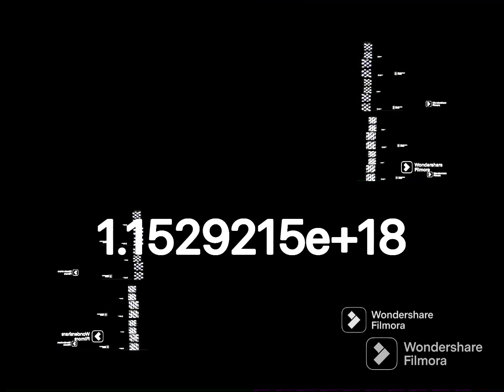Spaceflight Simulator Click sound over a nonillion times (Part 1 - 19.342813 septillion times)